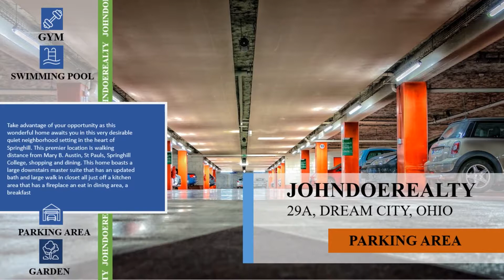real estate1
Real Estate demo video